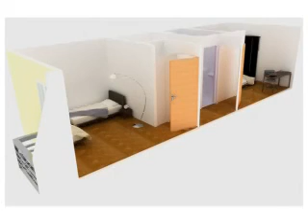villa flor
tucacas, morrocoy